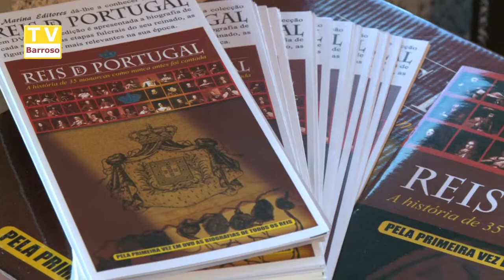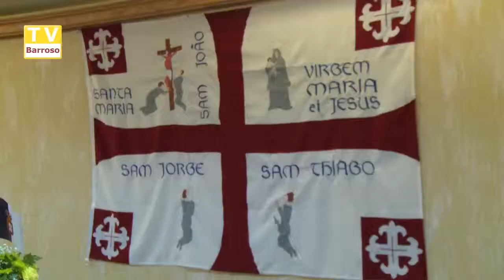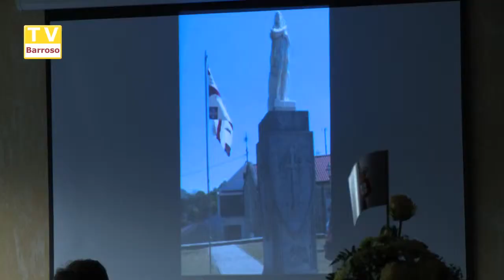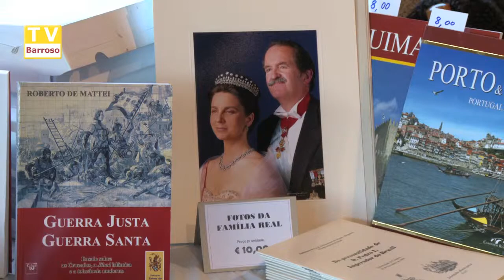comemoracao_da_restauracao_da_independencia_14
Reportagens